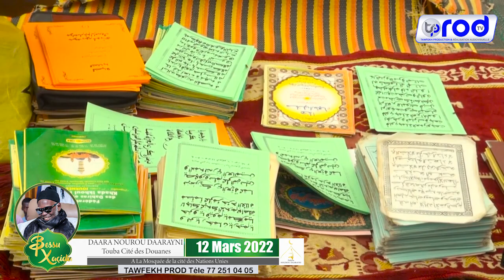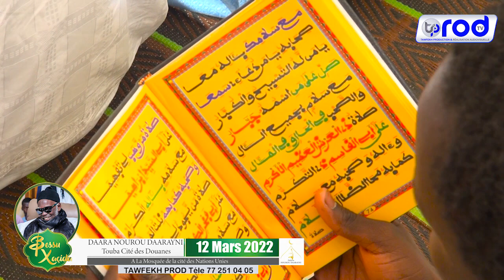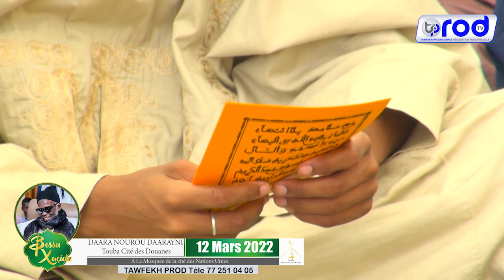AHNA NIYAL LAHU RAJASS S BOLLE MBAYE JOURNÉE KHASSIDA 2022 DAARA NOUROU DAARAYNI TOUBA CITE DES DOU